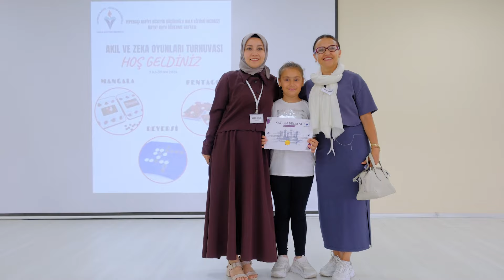1-7 Haziran 2024 Hayat Boyu Öğrenme Haftası Etkinlikleri